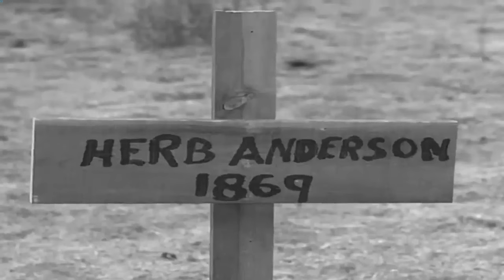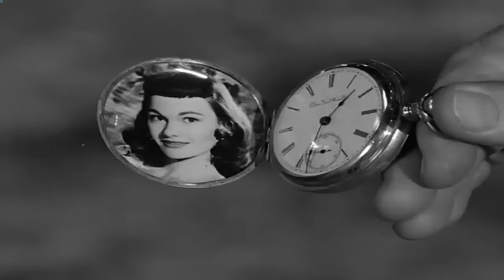Rawhide Full Episodes 2024 - Incident of the Broken Word Best Western -Cowboy Full HD TV Show